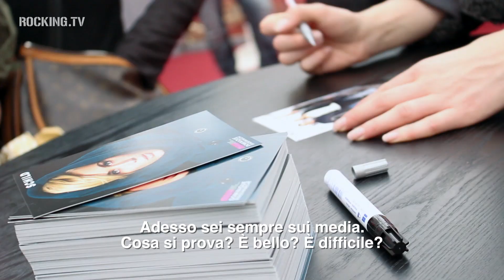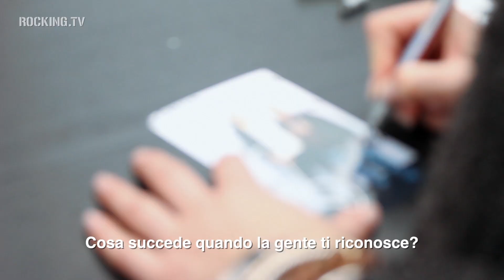Rocking TV - Miss Svizzera 2014 - Dominique Rinderknecht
Intervista a Dominique Rinderknecht, Miss Svizzera 2013. L'intervista è stata realizzata in occasione del casting ticinese per Miss Svizzera 2014 che si è svolto a Locarno on Ice.